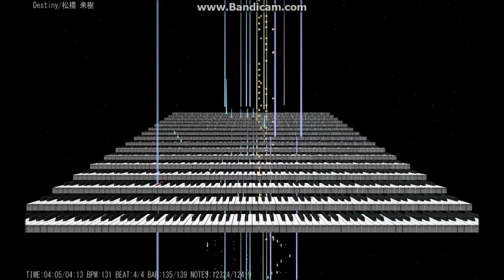Destiny/松橋 未樹 midi Instrumental 名探偵コナンOp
midi編集しました。Time S.p.A. - Soundayに対し異議申し立て20170205

「destiny」
作詞：麻越さとみ、作曲：間島和伸／編曲：清水俊也
Something's just not right
何を求めてるの 嘘に慣れてゆく 今日もfake your eyes
言葉じゃ足りないものに 背中を向けた瞬間にfade away

静寂から救い出してよ
深い海 凍りつく
腐敗に堕とされる
2人の真実が狂う

I think it's only my destiny
新しい世界みつめて 1秒ごとに受けとめる
oh yeah, You're going nowhere, It's only destiny
動き出した夜明けは ほら照らし出すwith all your heart

The start of century
確かなものなくて ひとりじゃ泣けない弱さhate myself

信じてる痛み引きかえに
この胸埋めつくして
今 映っている
2人が選んだ未来(みち)くる

果てしない闇の向こうに だれも知ることのない明日がある
ありのままに進んで 今 感じているyou're in my heart

心減らす深い空はつづくけど 手探りで光あつめ

oh yes, I think it's only my destiny
果てしない闇の向こうに だれも知ることのない 終わらない明日をみつけ
ありのままに進んで 今 抱きしめるyou're in my heart